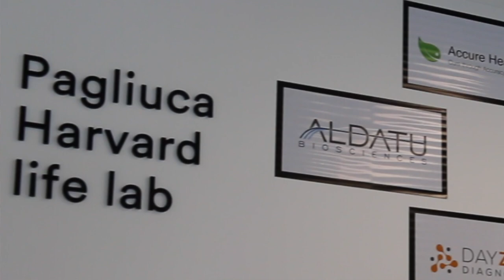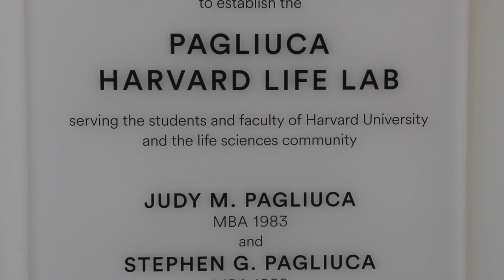Pagliuca Harvard Life Lab 1st Anniversary Video Feature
This video feature was created to celebrate and showcase the first anniversary of the Pagliuca Havard Life Lab, the life sciences accelerator within the Harvard Innovation Labs ecosystem.